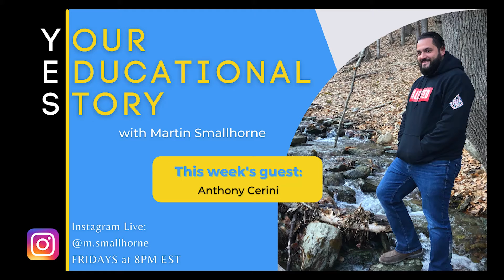Martin Smallhorne's YES Your Educational Story// Episode 13 - Anthony Cerini